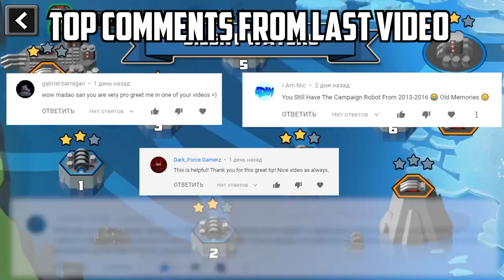Super Mechs | Mythical Broken Devourer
Yep! Finaly we got legendary portal!